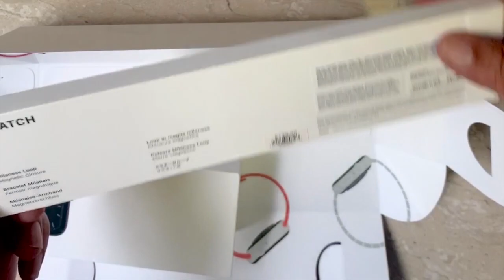Apple Watch Series 5 Unboxing